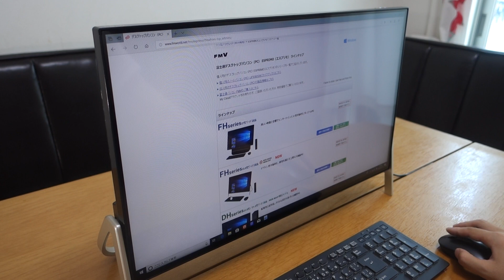【ネット】富士通 ESPRIMO WF1/C2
富士通 ESPRIMO WF1/C2でネット接続したところの動画です。

詳しいレビューは、以下ページを参考にしてみてください。